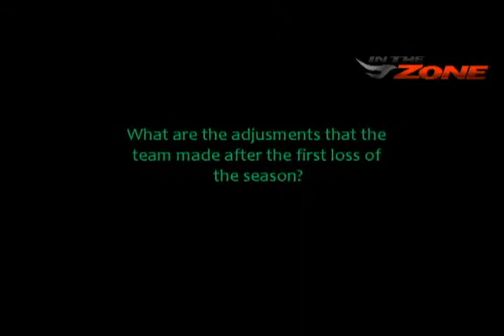Wake Up Call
Insider Lora Tumulak interviews Pippo Nuondou about the Tam's first loss in Season 73 and how they plan to move forward.